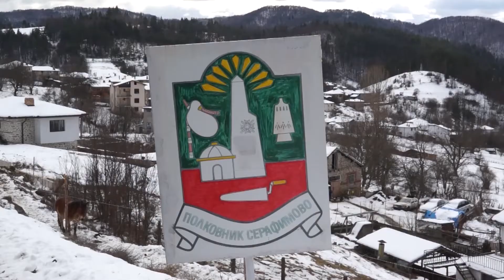Жители на Серафимово: Искаме нов асфалт на пътя Смолян-Рудозем!